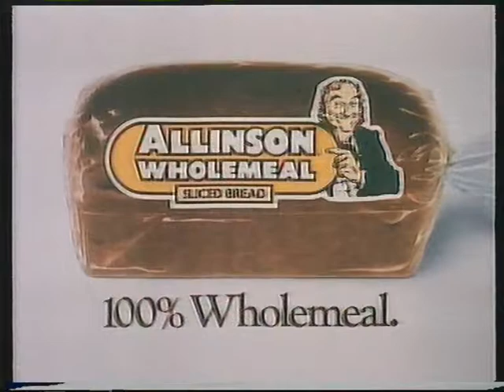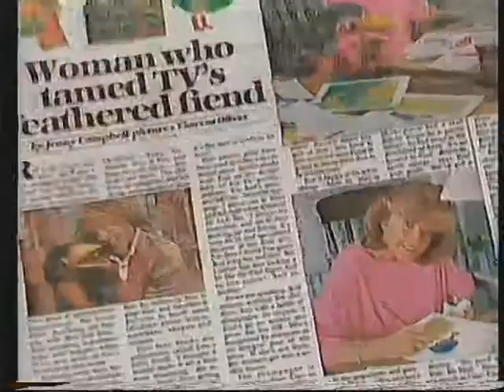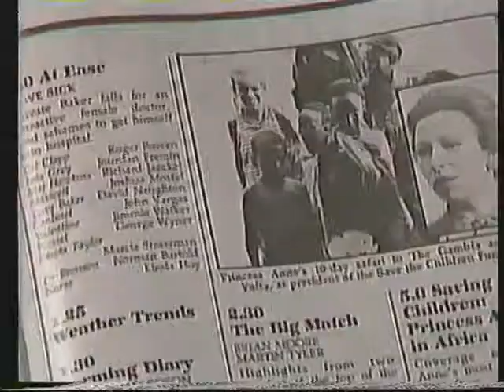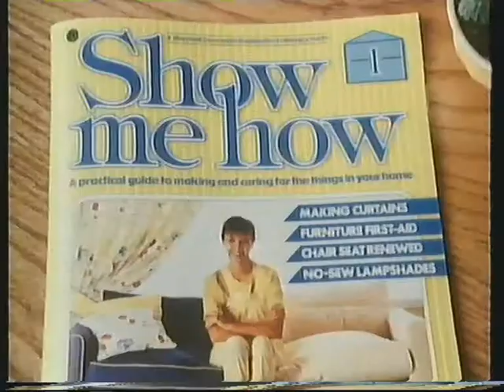Thames TV, March 1, 1984 - Classic Commercials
Classic commercials that originally aired on Thames Television in the UK, on the evening of March 1, 1984. Includes:

1. The Happy Eater Restaurants
2. British Telecom
3. Allinson Wholemeal Sliced Bread
4. Sharp Microwave (with Jimmy Tarbuck)
5. Milky Way Chocolate Bar
6. Kitekat Cat Food
7. TV Times Magazine
8. Lyons Original Coffee
9. Kwik Fit Euro
10. Show Me How Magazine
11. Woolworth (Galaxy, KitKat, Cadbury's Dairy Milk, Twix Choclate Bars)
12. Exchange & Mart
13. Sun-Pat Peanut Butter
14. ITV Oracle News Service